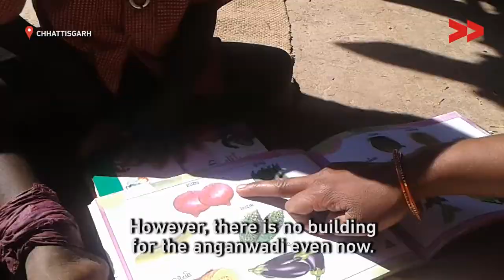First Stop Education Matters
Deena Ganvir reports from Kawardha, Chhattisgarh, for Video Volunteers.

The road between an anganwadi and the skills of tomorrow’s youth in India may not be as long as you think.  This anganwadi in Chhattisgarh’s Bhurbaspani village in Kawardha was built in 2000, but it is 2018, and it is still functioning without even a building.